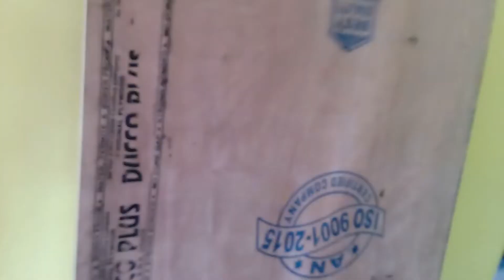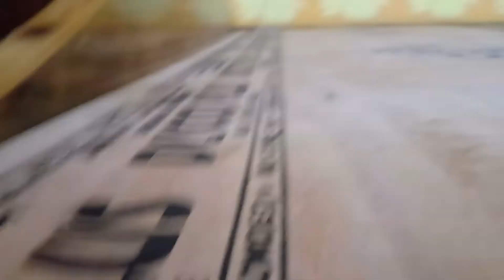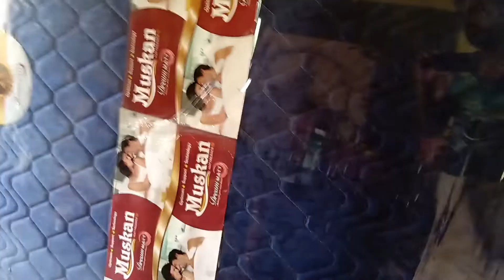King size bed setting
I hereby declare that the content used to make this video is from Google search and Wikipedia.
Images, Videos used in this video are from Google search engine under Leveled for reuse, screenshot images, and also which is free for commercial use of images & Videos. Music used in this video is from YouTube suggested free for commercial use music.